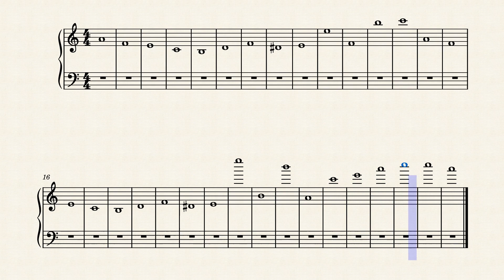flower melody 7 by Omer Arad